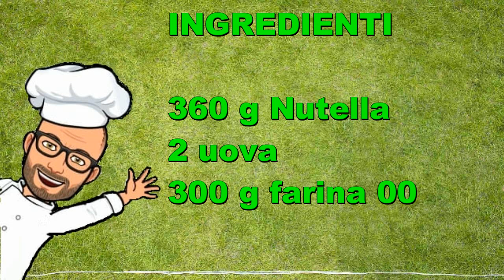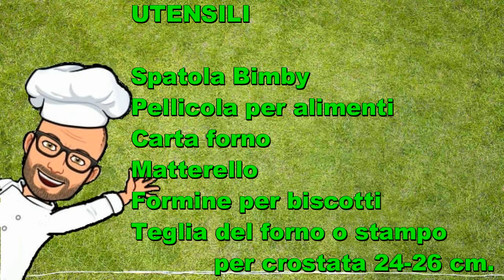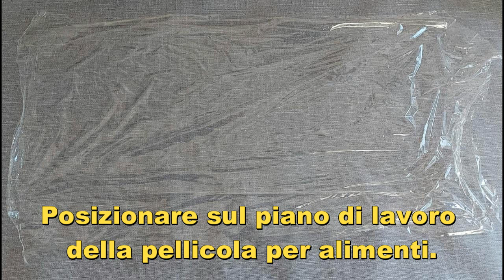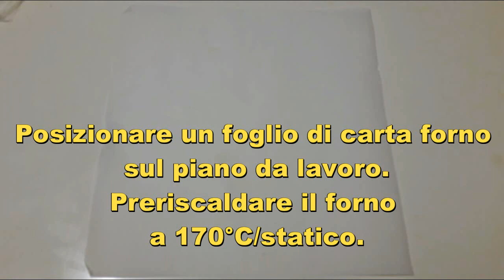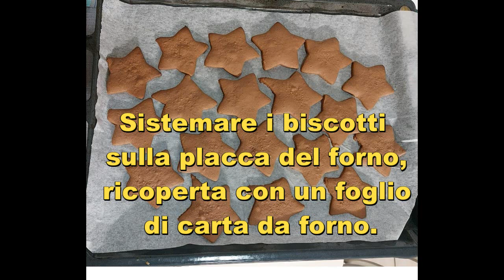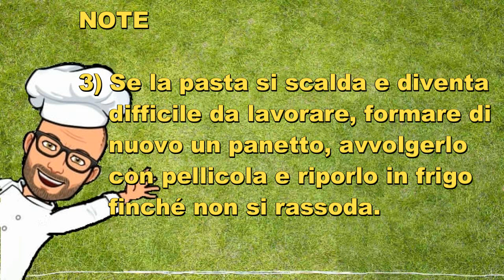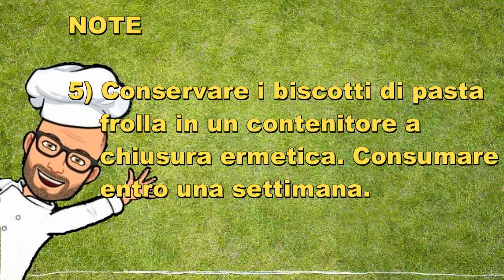Pasta frolla alla Nutella senza burro di Pic Bimby Tm6 Tm5 Tm31 Tm21 Thermomix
La pasta frolla alla Nutella è una pasta frolla che ha come ingrediente base la Nutella. E' una pasta frolla senza burro ed è facile da preparare, contiene solo 3 ingredienti: Nutella, uova e farina.
Può essere usata per preparare biscotti o come base per una crostata, da farcire come più ci piace.